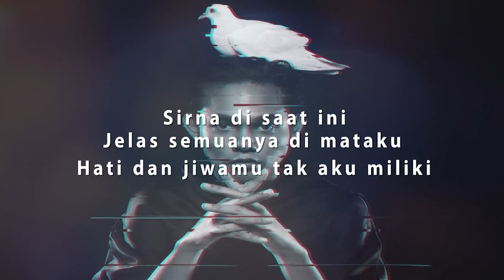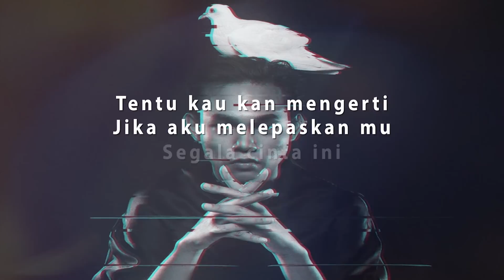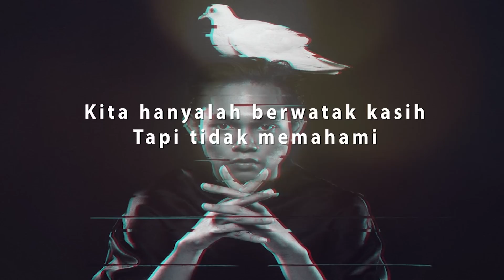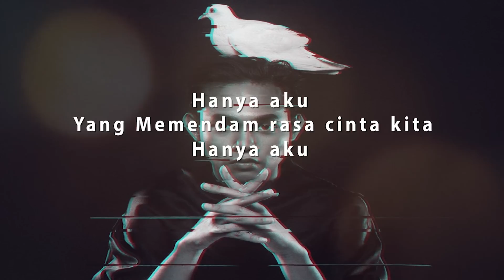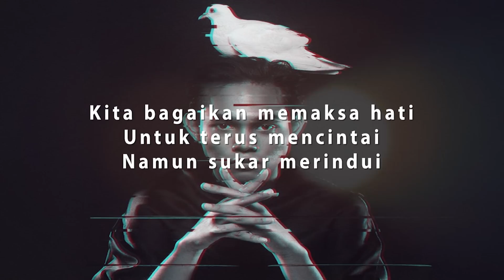Soll Ahmadd - Watak Kasih (Lyrics Video)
Soll Ahmadd – Watak Kasih

Sirna
Disaat ini
Jelas semuanya dimataku
Hati dan jiwamu tak aku miliki

Tentu
Kau kan mengerti
Jika aku melepaskan mu
Segala cinta ini
Demi dirimu

Hanya aku
Yang memendam rasa cinta kita
Hanya aku
Yang Mengharap tibanya bahagia

Kita
Bagaikan memaksa hati
Untuk terus mencintai
Namun sukar merindui

Kita
Hanyalah berwatak kasih
Tapi tidak memahami
Hati yang telah pun menyisih

Kita
Bagaikan memaksa hati
Untuk terus mencintai
Namun sukar merindui

Kita
Hanyalah berwatak kasih
Tapi tidak memahami

Kita
Bagaikan memaksa hati
Untuk terus mencintai
Namun sukar merindui

Author: Amylea
Composer: Farouk Roman
Author: Soul